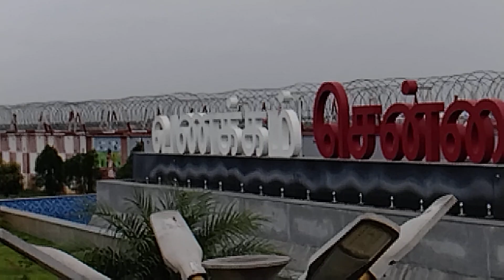Air Asia Landing | Chennai Airport | Plane Spotting [MAA/VOMM]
Airline Name: Air Asia
Flight Callsign: 6E (VT-I)
Flight Route: to Chennai (-MAA)